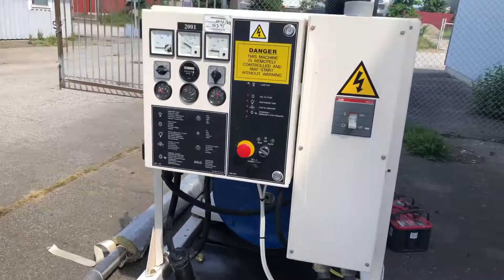Köp Generator / Elverk FG Wilson 150kVA på Klaravik